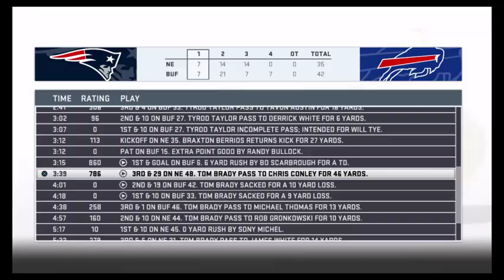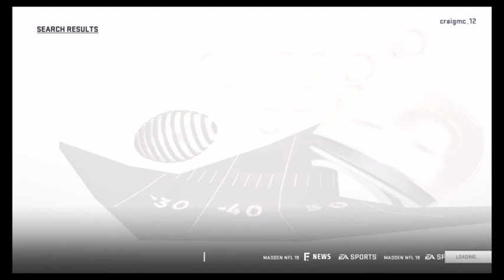Patriots @ Bills - Week 15 - NFL UK Pro League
Full game replay from the NFL UK Pro League Season 2 PS4 CFM